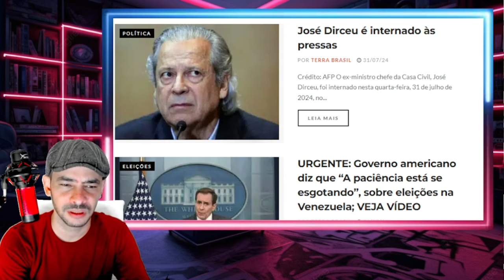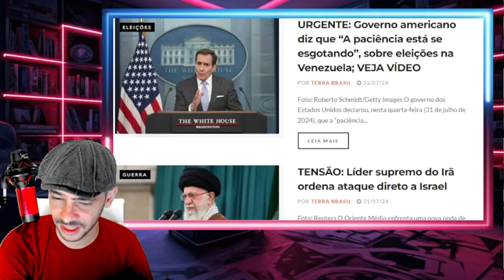EXPLODIU TUDO NOTICIA BOMBASTICA VINDO DA VENEZUELA AGORA!